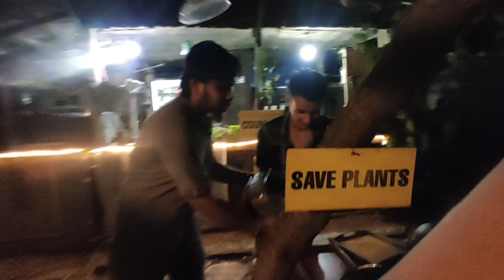sathii haru sagha ramilo 😎 !!!! Day1 ❤️ !!!! jhapa birtamode !!!!